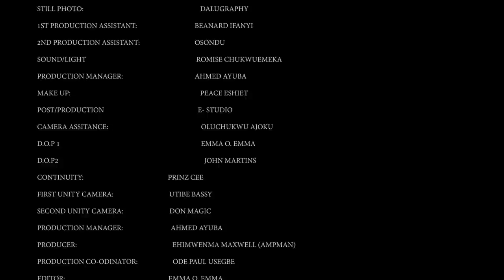MAMA JATTO (Episode 1) - Best Of Benin/Edo/Naija Drama 2023 - Omo Balance/KP Comedy - Trending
The Best of Benin/Edo Comedy Drama!!!

MAMA JATTO starring:

Airene Praise Iyobosa (Mama Jatto)
Idiaghe O. Prince (Mr PWhyte)
Kpamurege (Papaguys)
Bad boy Willy
Sophia Imasuen
Omo Balance
Efeke Justice Ogbeifun (Collabo)
Emma O. Emma (Jolof Rice)
...Among others.

SLIZE TV is the trending YouTube Channel for the latest Nigerian Movies.
You are welcome to the right place to watch the best of  Charles Inojie movies, Fredrick Leonard movies, Nosa Rex, Destiny Etiko, Charles Okocha, Yul Edochie, John Badaiki, Jerry Williams, Shaggybes, Ehimwenma Maxwell and the host of them.

We are dedicated to your viewership as we present to you the best of Nollywood movies.

A Slize Entertainment Content, 2023.
Produced by Ehimwenma Maxwell (AMPMAN)